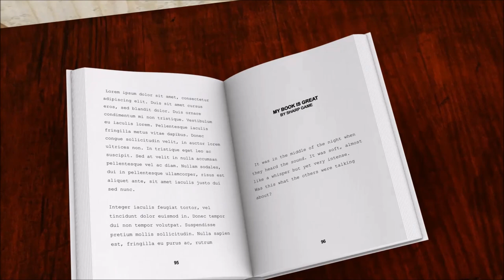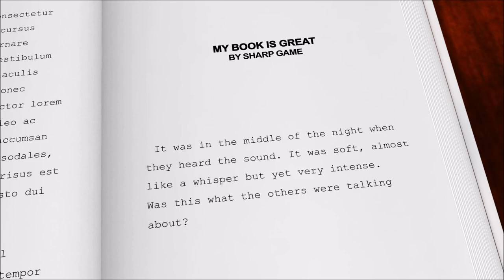The Submissive Man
Discover some example and stories of the submissive man in action all day everyday.